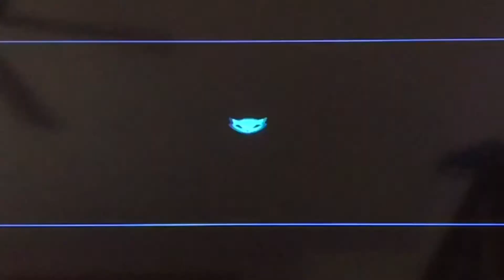CARMELITA HAS TO BELLY DANCE AND MURRAY IS JEALOUS?! | Sly Cooper: Thieves In Time #17